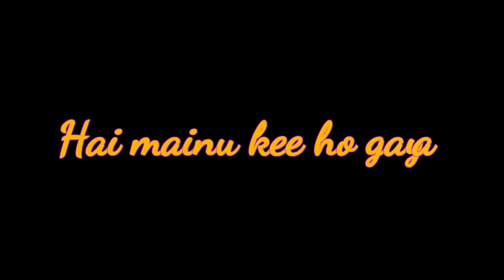rabba mainu kee ho gya status |r singh